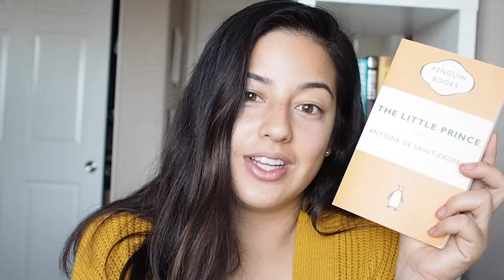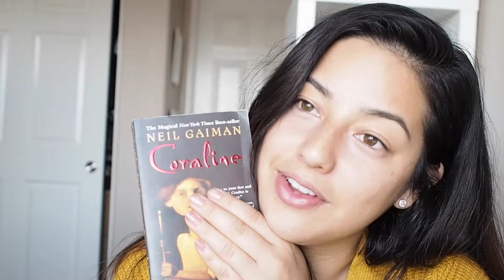Go-To Fall Re-Reads!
In which I discuss the books that I naturally gravitate towards during autumn! Do you have any books that you always want to re-read in the cozy fall time?

Books I mention:
Harry Potter (duh) by J.K. Rowling
Sherlock Holmes by Sir Arthur Conan Doyle
The Little Prince by Antoine de Saint-Exupéry
The Alchemist by Paolo Coelho